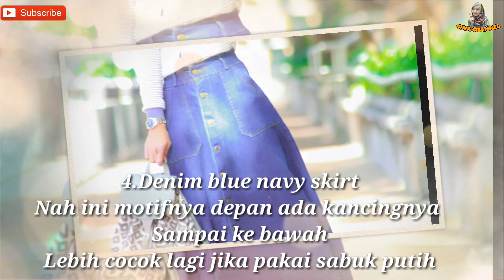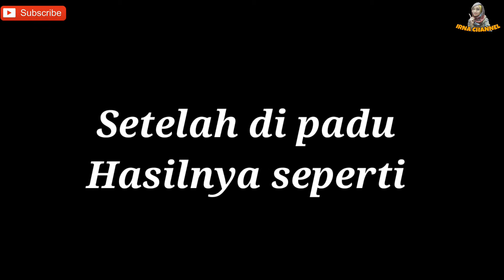FASHION HIJAB ROK DENIM CASUAL MODERN